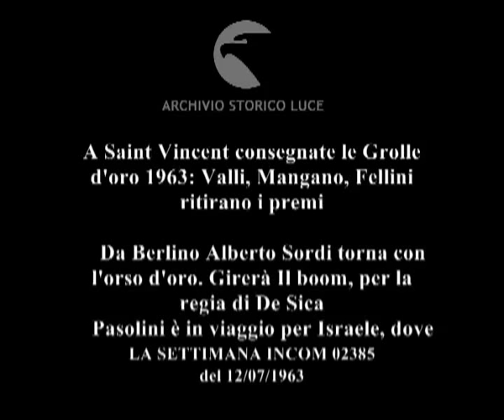La stagione felice del cinema italiano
A Saint Vincent consegnate le Grolle d'oro 1963: Valli, Mangano, Fellini ritirano i premi

    Da Berlino Alberto Sordi torna con l'orso d'oro. Girerà Il boom, per la regia di De Sica
    Pasolini è in viaggio per Israele, dove girerà 'Il Vangelo secondo Matteo"
   Descrizione sequenze:il presentatore al microfono ; i premi su un tavolo ; Merlini seduta accanto a De Filippo parla e ride ; Mangano sorride ; Franco Fabrizi ride al fianco di una bella ragazza ; Fellini con aria pensierosa ; Rosi parla con i vicini ; Orsini, i Taviani ritirano i premi sul palco ; De filippo consegna il premio a Valli, stretta di mano tra i due attori ; Mangano si alza, si dirige verso il palco ; Steel con aria sprezzante, ; Mangano riceve la grolla, saluta e ringrazia ; lo sguardo in macchina di De Laurentis ; Rosi premia Fellini ; Fellini, Mangano, Valli sollevano i premi sotto i flash ; Sordi scende dall'aereo, stringendo una statuina premio tra le mani ; Sordi solleva il premio scendendo le scalette ; Il giornalista incom intervista l'attore in pista ; ciak, si gira: Sordi sul set del Boom gioca a tennis ; panorama da oblò di un aereo ; Pasolini guarda il panorama, pensoso ; Pasolini rilascia un'intervista in aereo ; il paesaggio sottostante. ;